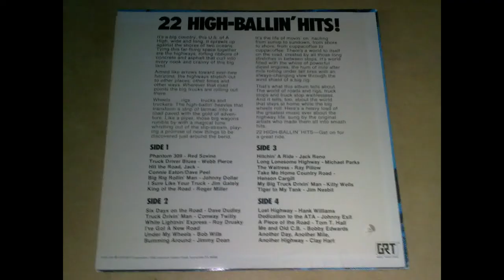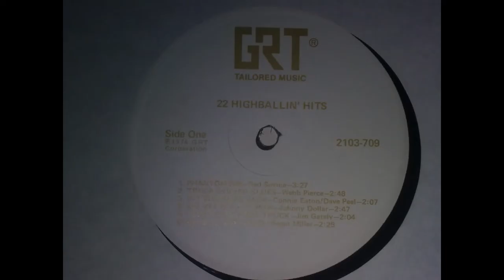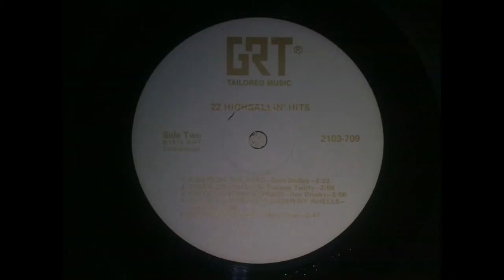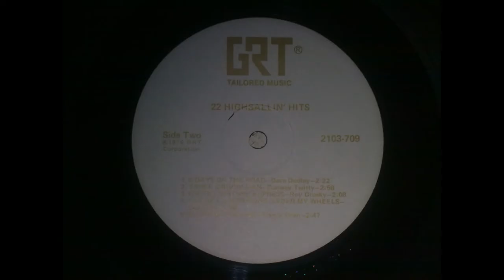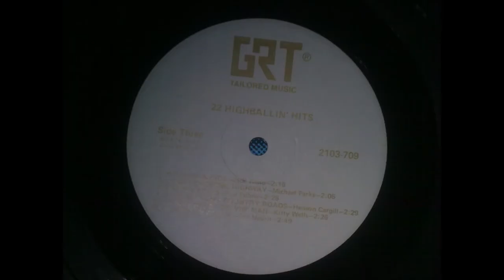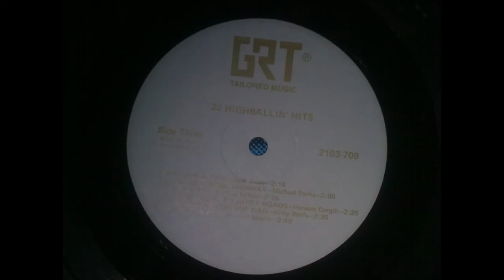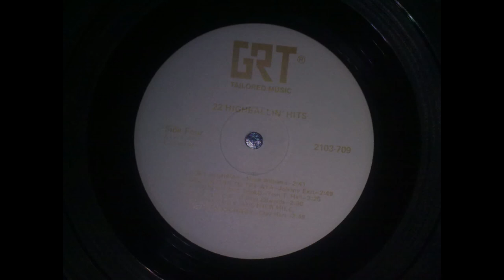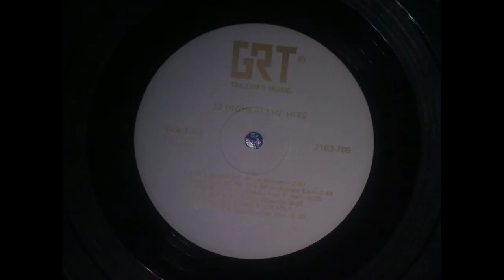22 High-Ballin' Hits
Double Album this time..
Some great tunes in this lot for the Truck Drivin' Man,

Side One
Phantom 309 - Red Sovine
Truck Driver Blues - Webb Pierce
Hit the Road, Jack - Connie Eaton & Dave Peel
Big Rig Rollin' Man - Johnny Dollar
I Sure Like Your Truck - jim Gately
King of the Road - Roger Miller

Side Two
Six Days on the Road - Dave Dudley
Truck Drivin' Man - Conway Twitty
White Lightnin' Express - Roy Drusky
I've Got a New Road Under my Wheels - Bob Willis
Bumming Around - Jimmy Dean

Side Three
Hitchin' a Ride - Jack Reno
Long Lonesome Highway - Michael Parks
The Waitress - Ray Pillow
Take me Home Country Road - Henson Gargill
My Big Truck Drivin' Man - Kitty Wells
Tiger in my tank - Jim Nesbit

Side Four
Lost Highway - Hank Williams
Dedicated to the ATA - Johnny Exit
A Piece of the Road - Tom T. Hall
Me and my Old CB - Bobby Edwards
Another Day, Another Mile, Another Highway - Clay Hart

Almost one Hour or Truck Driving Hits,
And maybe i can pull my sorry butt out of bed one day and upload them :)

Special Thanks go to "The Orchard Music" For deciding to